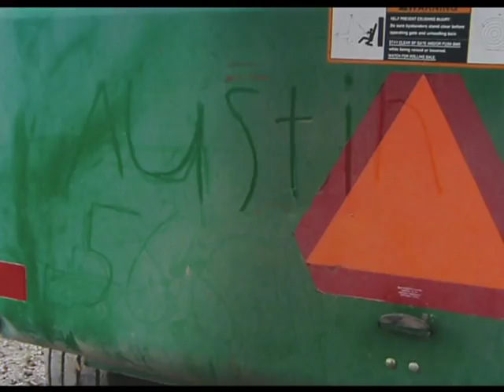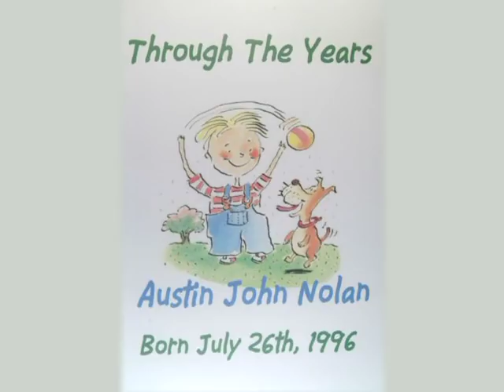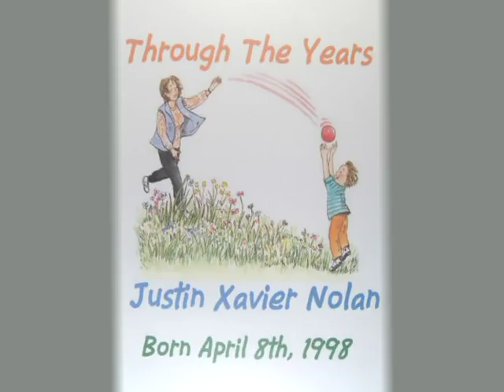In memory of Austin & Justin Nolan